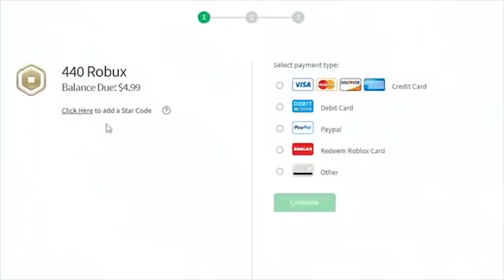This Good Witch Adopted Us... BUT SHE HAD AN EVIL SECRET! Roleplay (Roblox Adopt Me)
Hey everyone! In today’s Roblox Adopt Me Roleplay, we met a candy witch who adopted us! It turned out she had an EVIL SECRET... watch to find out!

3SB Kellie, Michael, and Jack!!